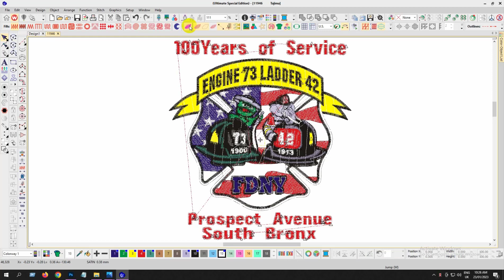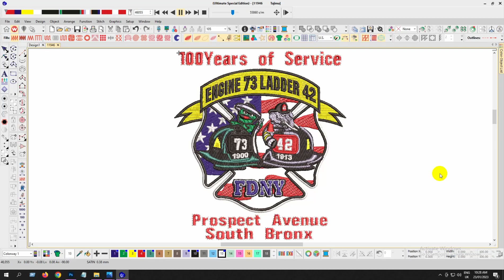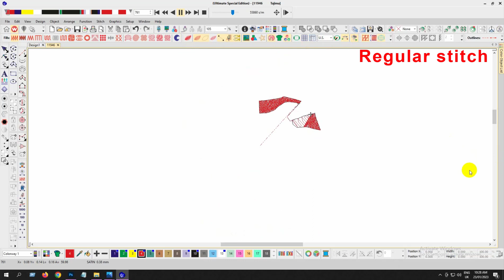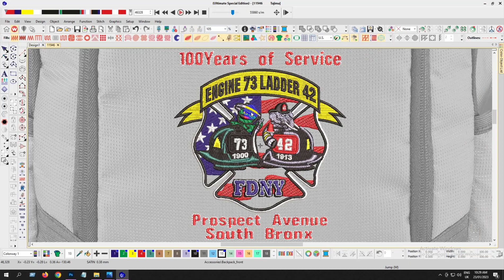FDNY Station 26 Embroidery logo for Bag